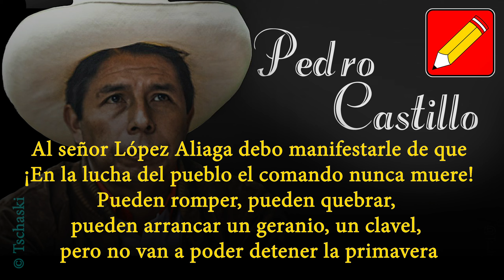PEDRO CASTILLO LE RESPONDE A "PORKY" LÓPEZ ALIAGA VERSION LUEGO DE AMENAZA DE MUERTE